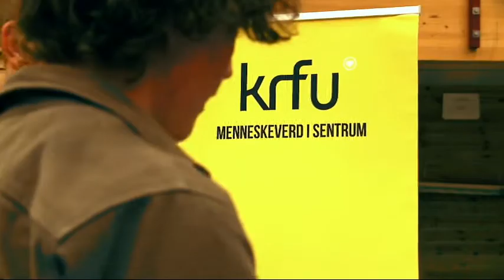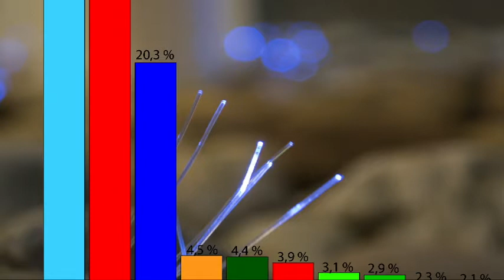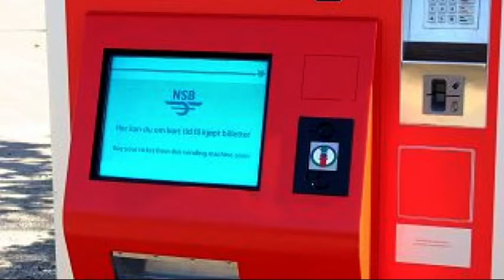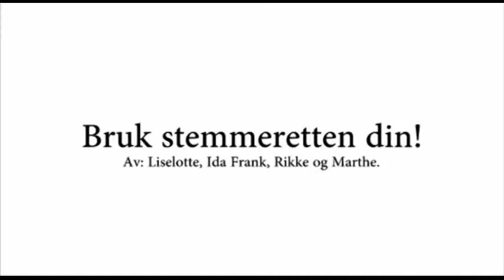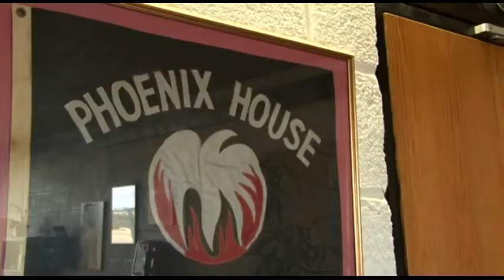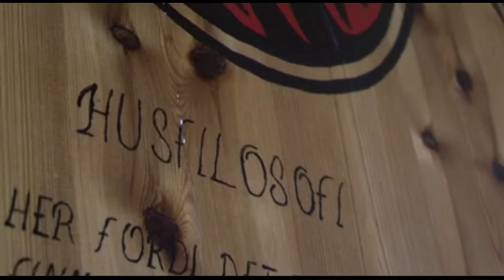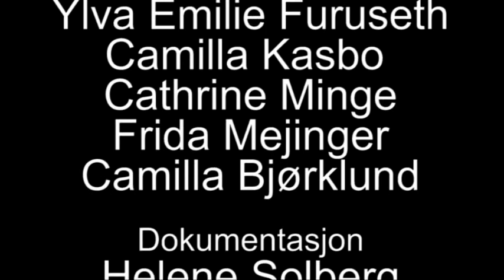Stortingsvalgdebatt 05 sept. 2013 Mysen VGS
Medier og kommunikasjon presenterer debatt fra studio mellom stortingsrepressentater fra Indre Østfold. Saker som tas opp er Skolevalget, stemmerett for 16åringer, kollektivtrafikk, innvandringspolitikk, Phoenix Haga.